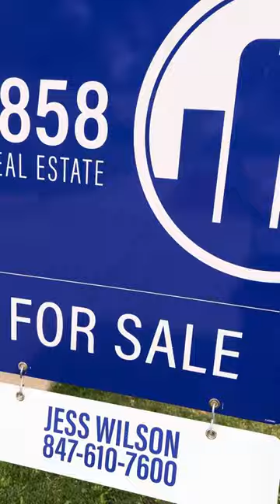$1 million400,000 house in denver co. U.S.A.